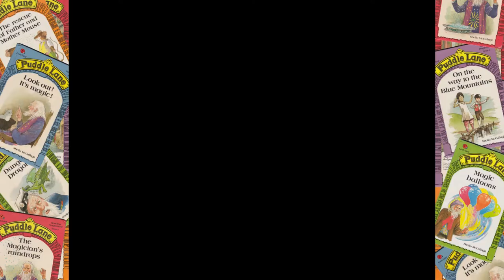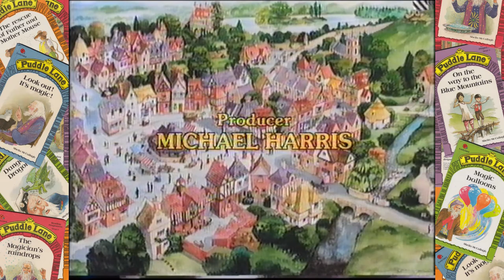Puddle Lane S3B03: The Gruffle in Puddle Lane (1989)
The Magician is helping Auntie Flo make a scarecrow for her garden. But Toby and his friends are sceptical it will scare anything at all.